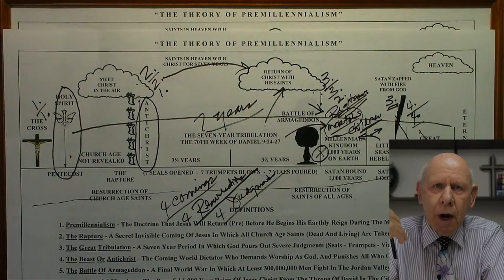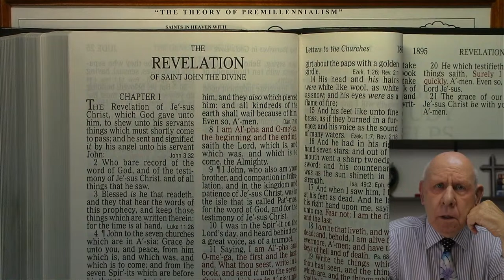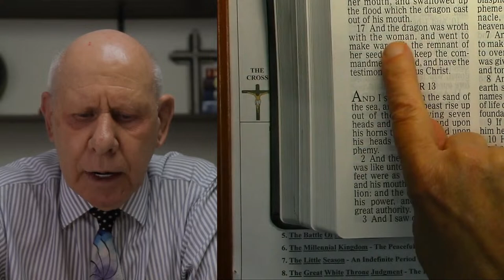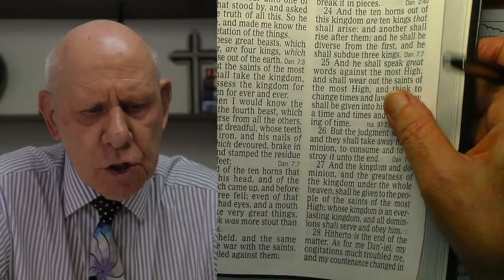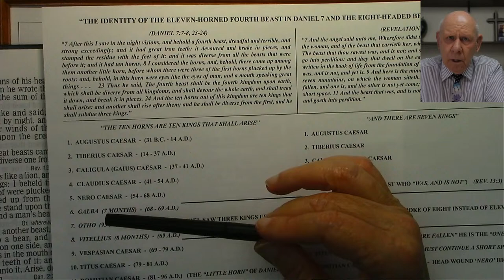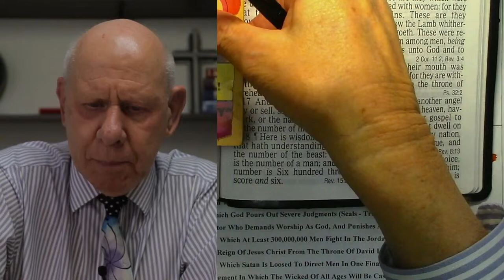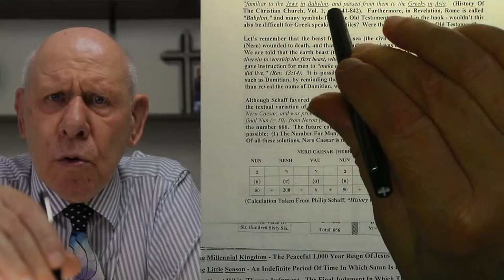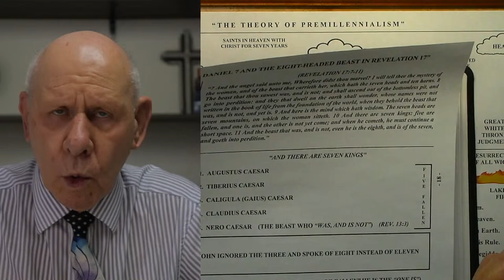The End Times (Part 6): Antichrist and Revelation lies EXPOSED. Don't be FOOLED by false teaching!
This Wednesday (Nov. 22) because of the things now  unfolding with Israel, in the Middle East, we’ll continue a study of Premillennialism and this week we continue with Part 3 of our study on Identities Of The Beasts In Daniel & Revelation.  In our first study of these beasts,  we discovered the identity of a ‘Sea Beast’ in Daniel 7 (and in Revelation 13 & 17)  We clearly established the fact that the Bible teaches the “Sea Beast” is the civil Roman Empire and not the future so-called Antichrist!

 In Part Two we identified 6 items connected to Rome!    The six are (1) Earth Beast (2) Head Wound To Death, (3) #666, (4) The Harlot In Rev. 17, (5) The Beast That Was, Is Not, Yet Is, (6) The Head That Was Wounded To Death, Healed.  We saw that the six identities were associated (or connected) with the Roman Empire.

In Part Three, because of the confusion about the future  Antichrist that’s supposed to appear in our future, (he is said to be this Beast) we will summarize the things I have taught (in Part 1 & 2.)  There is false doctrine and false teaching, and people are so confused about the Antichrist, and the identity of the Beast in Revelation!  A summary may be useful. I want each of you to know this so well that you will be able to teach and explain it to others so I’ll summarize.

Please join us Wednesday at 7:00 PM, and tell others  who might be interested in this important Bible study!